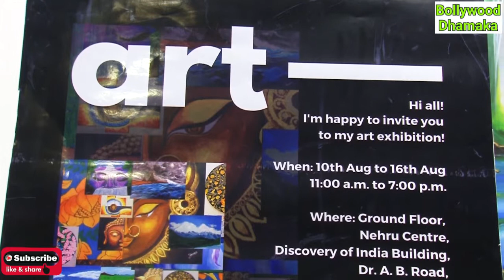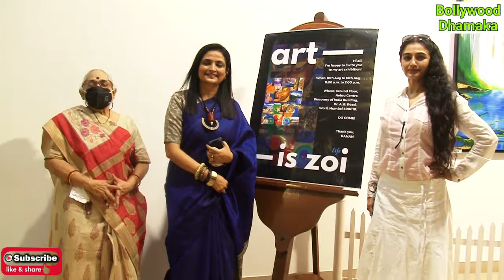Tarak Mehta Actress Neha Mehta Inaugurated Zoi By Kanan Art Exibition By Artist Kanan Khant